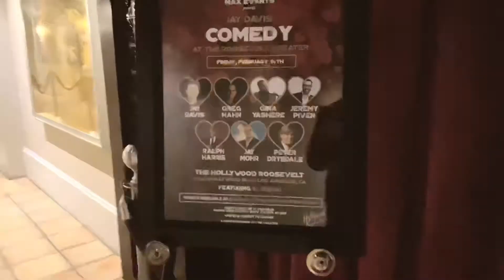DJ Crash spins celebrity comedy show at Hollywood Roosevelt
DJ Crash spins celebrity comedy at the hollywoodRoosevelt theater.